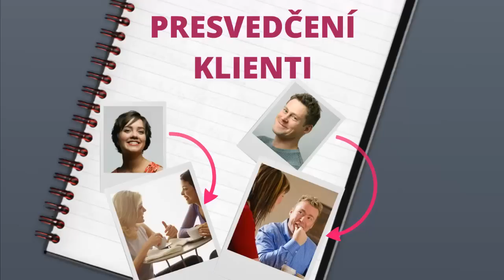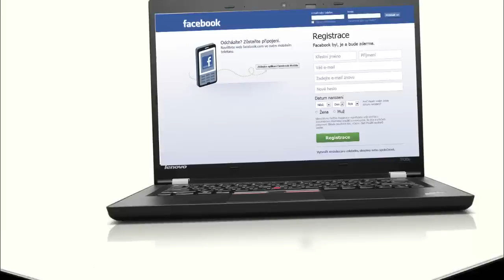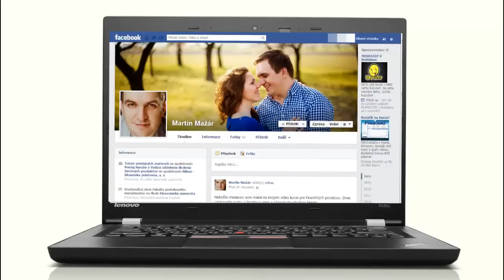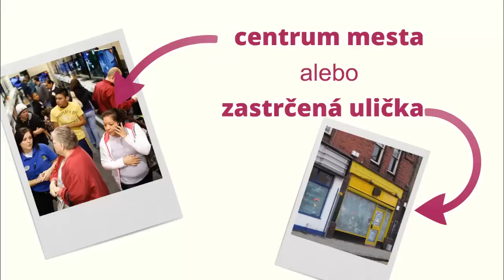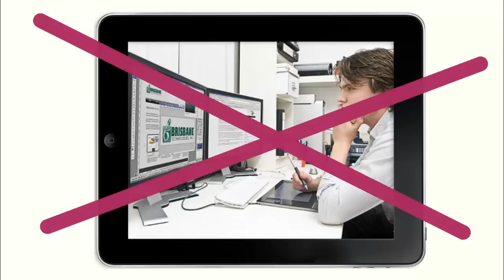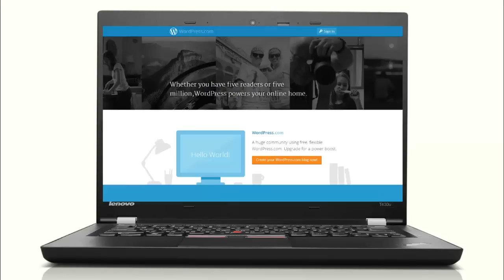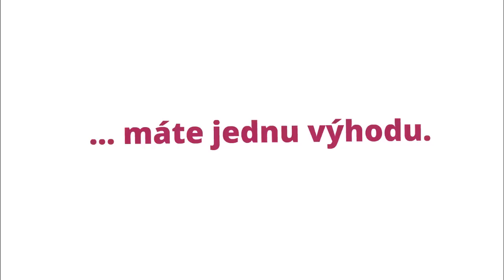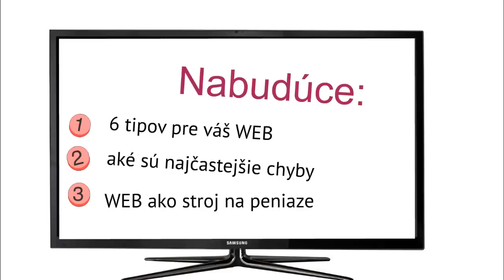Predaj Naruby: Najlepší klienti 2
Existujú dva druhy klientov - lepší a horší. Tým lepší sa jednoduchšie predáva. Vo videu sa dozviete tipy ako nájsť nájsť pomocou internetu najlepších klientov. Video je súčasťou tréningu Predaj Naruby